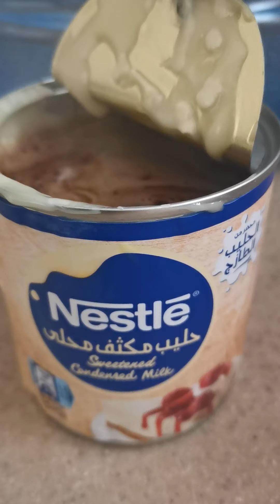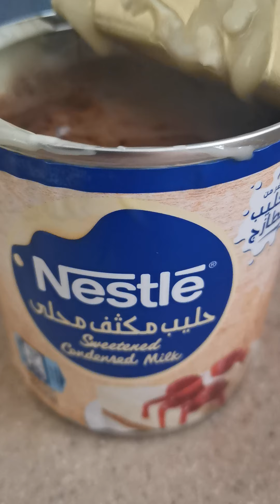Parang sa Pinas lang. Kape po kayo diyan.